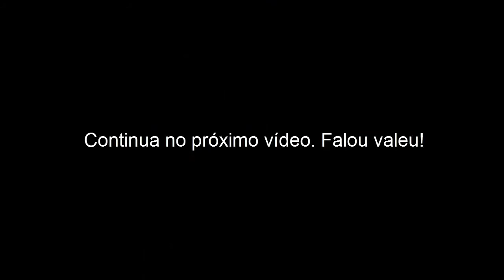Metroid Prime 3: Corruption [parte 9] - Elysia, o planeta do céu